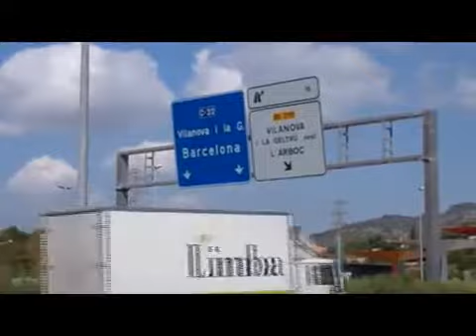Barcelona, check!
By: Leigh Blair

Madrid Study Abroad